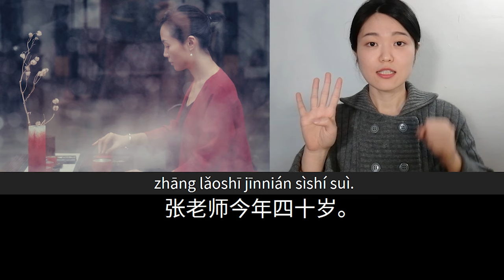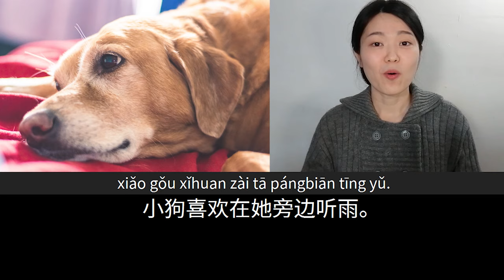张老师和多多 | Slow Chinese Stories Newcomer | Chinese Listening Practice HSK 1/2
In this video you will learn Mandarin Chinese through a short everyday story. A story narrated in slow and clear Mandarin Chinese with the option of focusing on pinyin, Hanzi, pictures or gestures. There is also an option to show subtitles in English or Spanish. We hope this video can help you improve your listening comprehension skills and progress in your language study.

Mandarin Click: a space to learn Chinese by listening to stories.

Ukrainian translation by Arina Kystruha from Vinnytsia. Instagram

Sinhala translation by Imalka Rajawickrama.